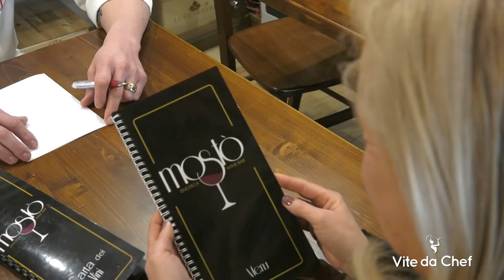Vite da Chef - Longo al Ristorante Mostò